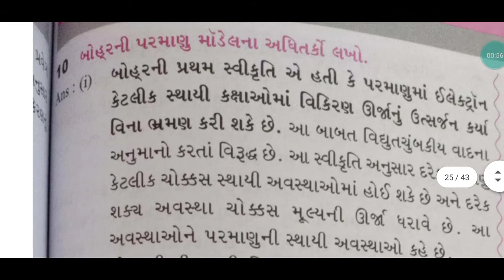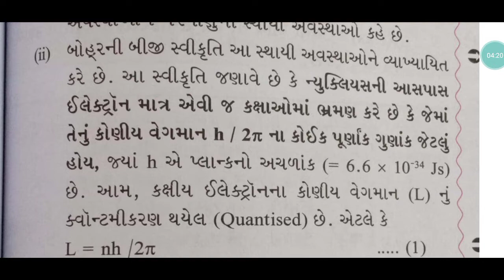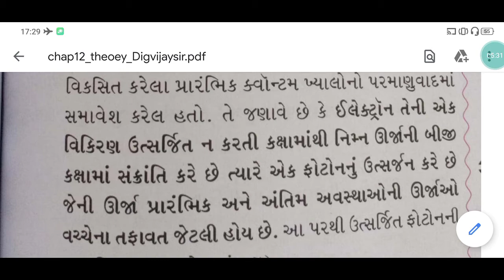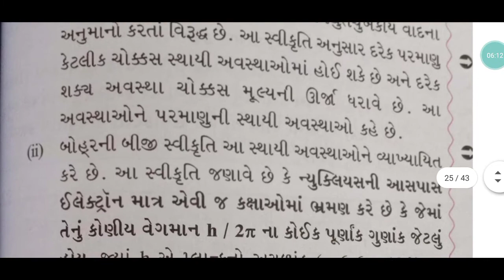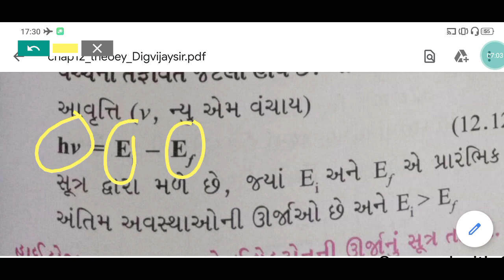Physics class 12 chapter 12 lecture 10 Brilliant school Jamnagar